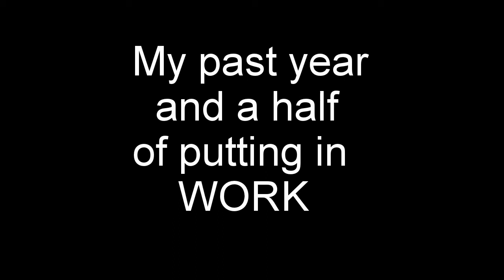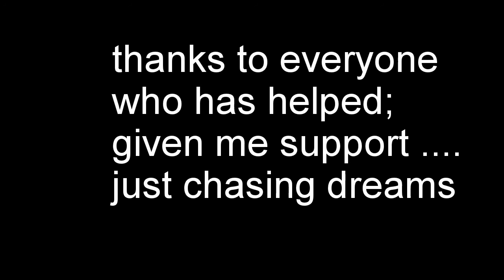striking training montage ..getting myself correct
getting my skills right for my second trip to Thailand sept 22. These are some clips from Suwit Muay Thai on my first visit about year and a half ago. A broken foot later I trained in Orlando at several gyms but in clip Drew with American Top Team, and finally new Coach Kenny (great boxing). Lots more videos to come music credit to Tupac "road to glory" and "Ambitionz of a rider"